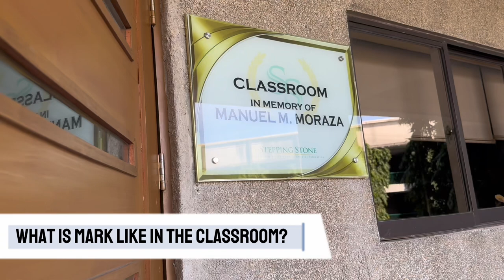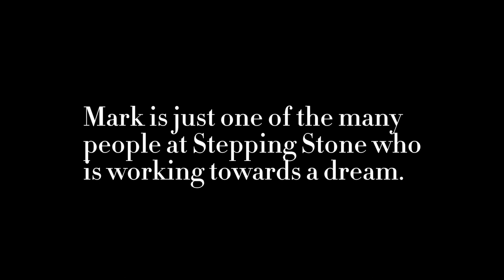Docathon Film: Liwanag ng Pag-asa (A Stepping Stones Documentary)